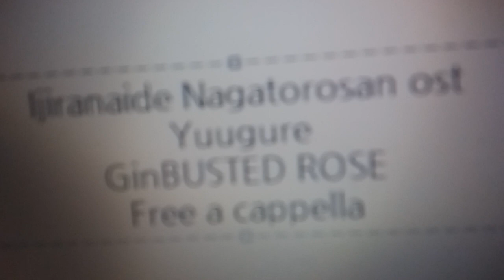イジらないで、長瀞さん OST - 夕暮れ - 吟(BUSTED ROSE) Free a cappella フリーアカペラ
イジらないで、長瀞さんOST イジらないで、長瀞さんOST夕暮れ